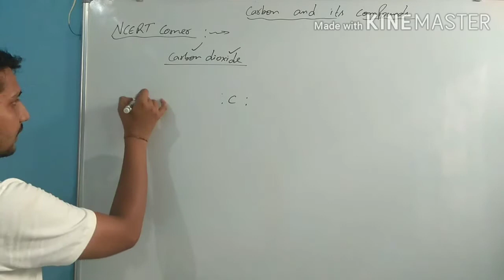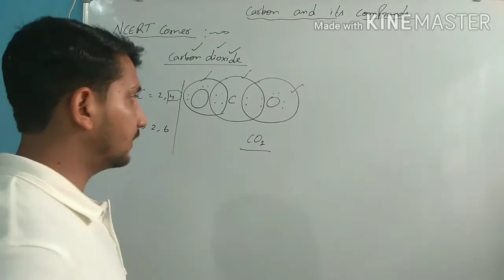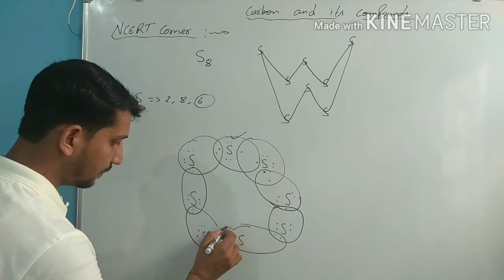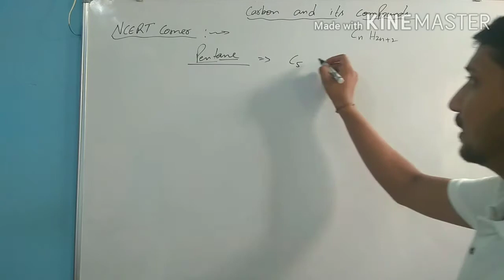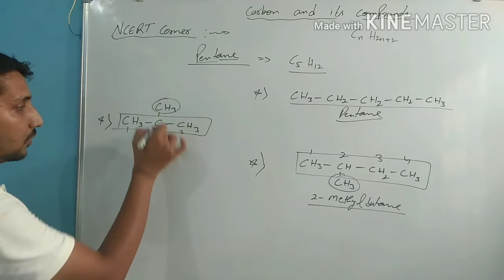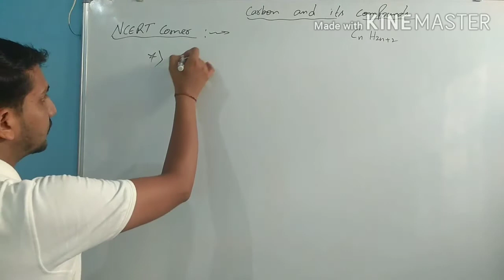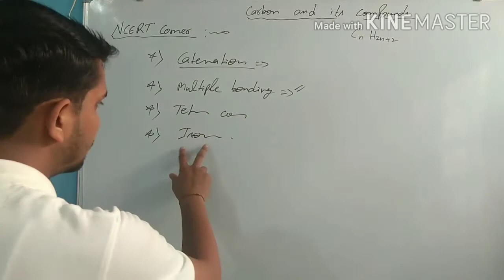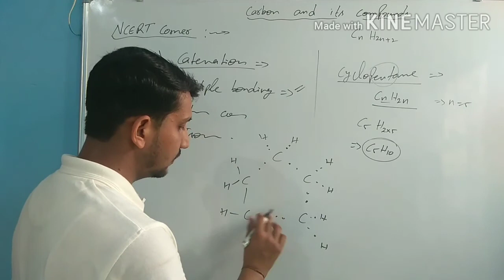Carbon and its Compounds : NCERT Questions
Ncert questions with full explanation.
Class-10th , also important for NTSE , KVPY and other compitative exams.